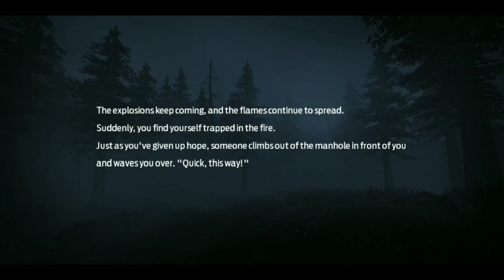Get Out Mission | Clown Celebration Mission | Undawn Mission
undawn game kaise khele
how to play undawn
undawn game kaise khele in hindi
undawn android game kaise khele
undawn android game kaise khele in hindi
how to play undawn game in hindi
how to play undawn android game
how to play undawn android game in hindi
undawn game tricks
undawn android gameplay
undawn game
undawn gameplay
undawn android
undawn
how to play undawn with friends
how to play undawn game with friends
undawn game friends ke sath kaise khele
undawn game play
undawn gameplay hindi
how to login undawn game
how to log in undawn
undawn game login
undawn hindi
undawn game tips and tricks
undawn beginners guide
undawn mobile tips
undawn tricks
undawn game tips
undawn tips
undawn tips and tricks
undawn game tips
undawn game tricks
undawn mobile tips and tricks